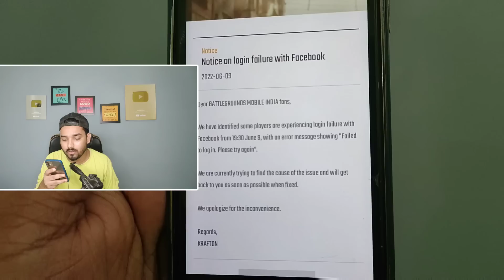Failed To Log In Please Try Again Bgmi Login Problem | Bgmi Facebook Login Problem | FB login Bgmi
Search Related:-
1) BGMI Authorization Revoked Problem Solution,
2) BGMI Authorization Revoked Error Problem,
3) Authorization Revoked Battleground Mobile India Problem,
4) Authorization Revoked Facebook Login Problem BGMI,
5) BGMI Facebook Login Problem Solution,
6) Facebook Login Problem Battleground Mobile India,
7) Facebook Login Error BGMI,
8) Bgmi Login Error Authorization Revoked Problem,
9) Authorization Revoked Problem Solution BGMI,
10) Authorization Revoked Problem Pubg mobile india,
11) Pubg india authorization revoked problem,
12) Pubg mobile india authorisation revoked problem,
13) how to fix bgmi Authorization revoked problem,
14) fix authorisation revoked problem bgmi,
15 How to aolve bgmi authorisation revoked Problem,